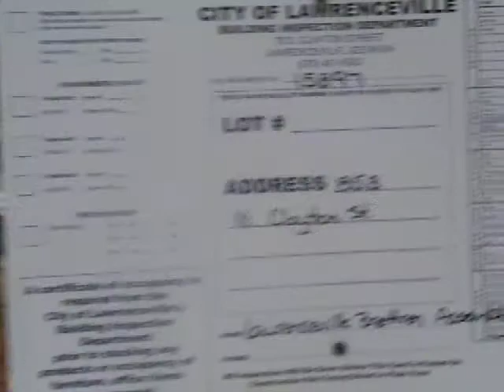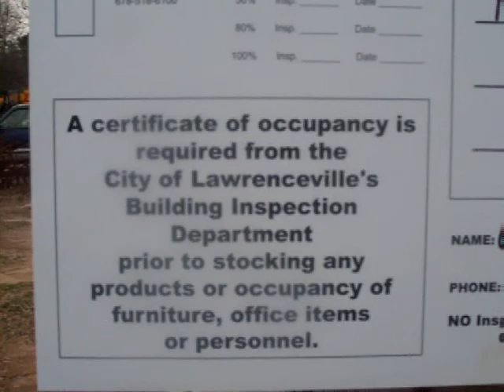Church Building Video